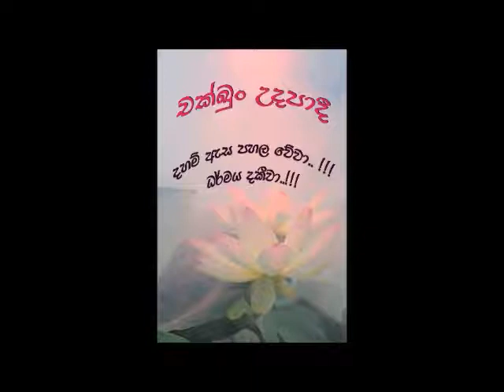චක්ඛුං උදපාදි-22-ගෝපාලක සූත්‍රය​ ආශ්‍රයෙන්-1-Ven Koralayagama Saranatissa Thero-23-09-20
බෞද්ධයා ගුවන් විදුලියේ ප්‍රචාරය වූ චක්ඛුං උදපාදි-ධර්ම දේශනා මාලාවේ ප්‍රචාරය වූ දේශනයකි.
මෙය  ඔබ  සැමගේ නැවත ශ්‍රවණය සදහා ධර්ම දානයක් ලෙස පූජා කරමි.
මෙම උතුම් දේශනාව අප ශ්‍රවණයට සලසා දුන් පූජණීය​ දේශකයානන් වහන්සේටත්, අපවත්වී වදාල අති පූජණීය දරනාගම කුසලධම්ම ස්වාමීඳ්‍රයානන් වහන්සේ පැතූ ලොව්තුරා බුදුබවටත් උපනිශ්‍රය වේවා!!! සාදූ සාදූ සාදූ !!!
අප කල්‍යාණ මිත්‍ර අති පූජණීය නායක ස්වාමීන් වහන්සේටත්,බෞද්ධයා ගුවන් විදුලියේ කාර්ය මන්ඩලයටත්,
දායකත්වය දැරූ සත්පුරුශ පිරිසටත්,
ඔබ අප සැමටත් මෙම කුසලය උතුම් ධර්මාවබෝධය සදහාම වේවා!!!